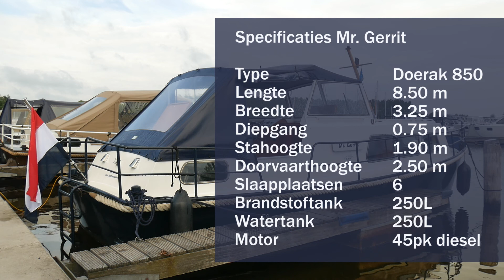Bootverhuur Kalf - Mr Gerrit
In vogelvlucht videoproducties heeft deze promotievideo mogen maken in opdracht van Bootverhuur Kalf uit Heerenveen.
Kalf heeft naast deze boot nog 11 prachtige boten waarop je Friesland op een unieke manier vanaf het water kunt ontdekken.